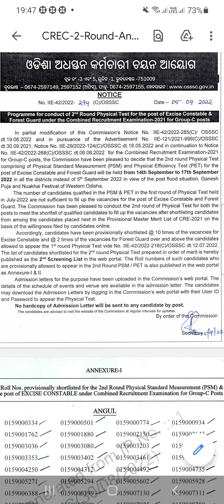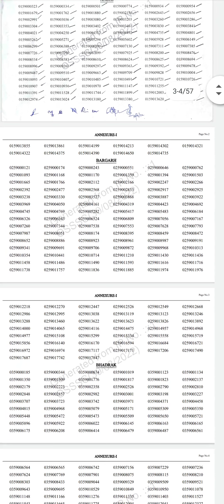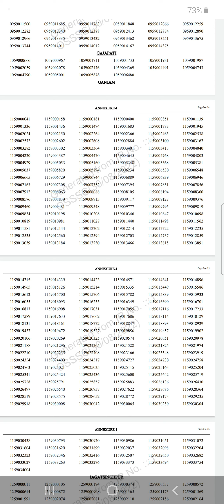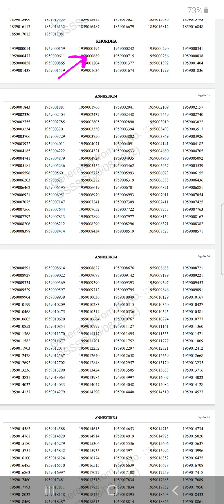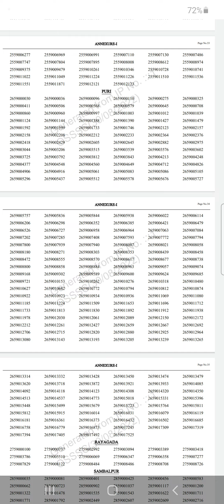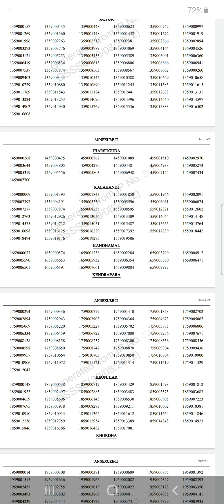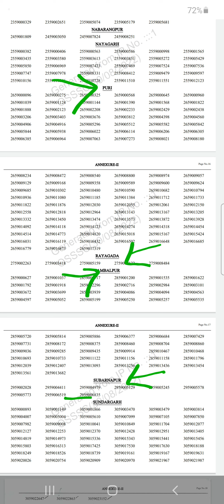OSSSC - Admit Card For Physical Test//Roll No Of Candidates// Excise Constable And Forest Guard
OSSSC - Admit Card For Physical Test//Roll No Of Provisionally Shortlisted Candidates// Excise Constable And Forest Guard
ossc Excise Constable physical test  date